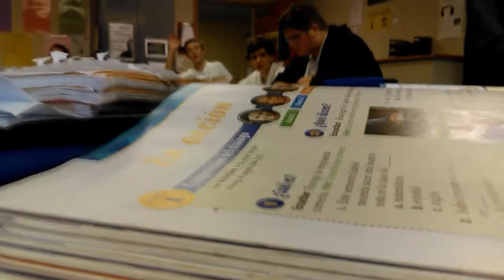Deranged lady breaks into school and steals mascot chicken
It was to get us to learn how to describe people